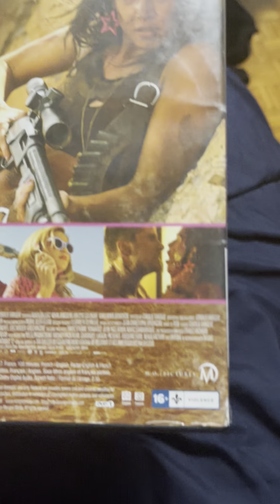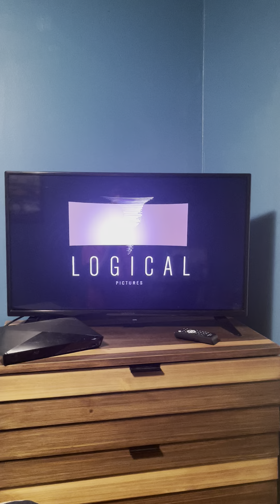Opening to Revenge 2018 DVD